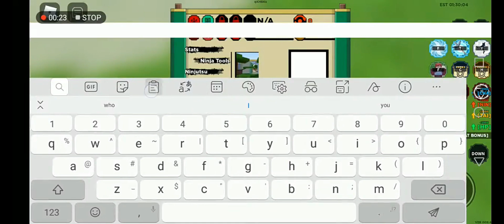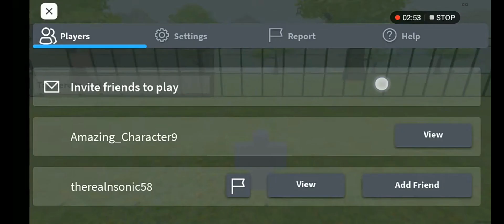POV: you're playing Shinobi Life 2